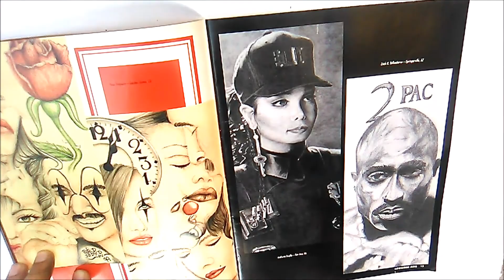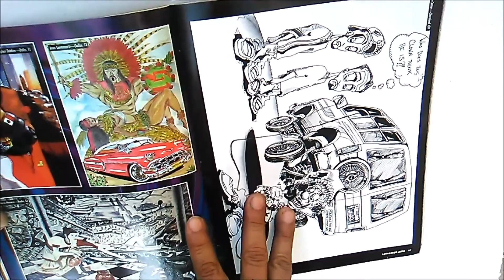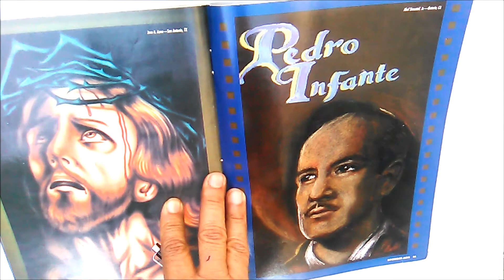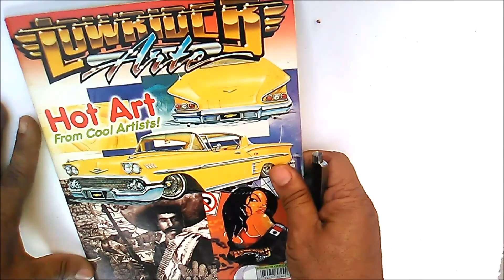LOWRIDER ARTE - (FLIP ART MAGAZINE)